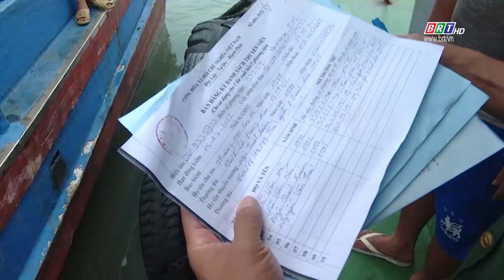TP. Vũng Tàu đẩy mạnh các giải pháp phòng, chống khai thác thủy sản bất hợp pháp | BRTgo